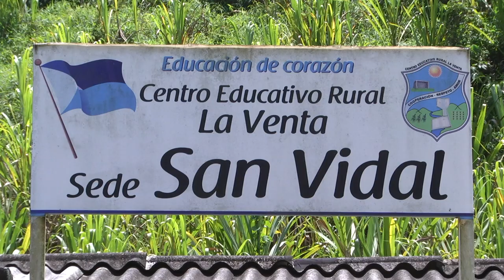Semillas del futuro, relevo generacional del café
El programa Semillas del Café llegó a la vereda San Vidal del municipio de Urrao,  un proyecto del Comité Departamental de Cafeteros que incluye actividades en el componente productivo, familiar, social, lúdico y de innovación.